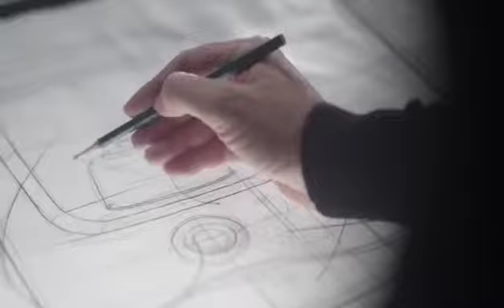Acteur Christian pour des Pubs Chinoises